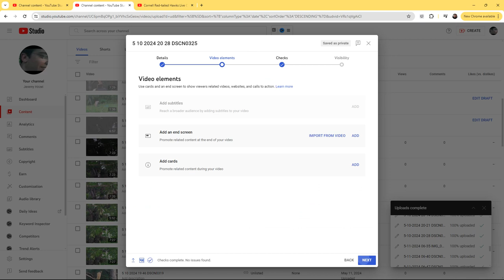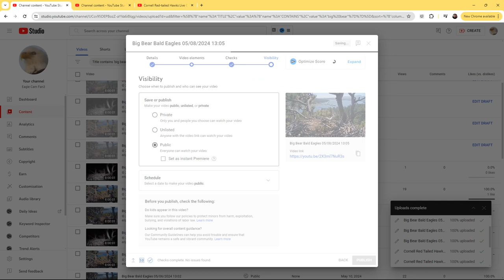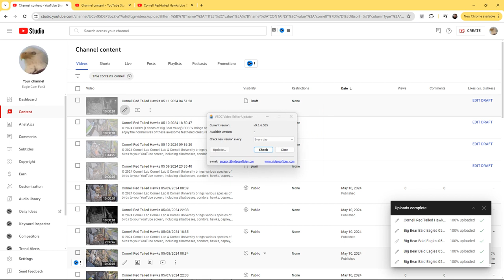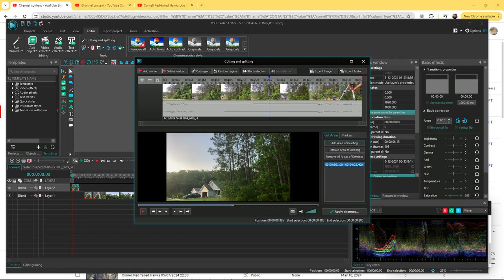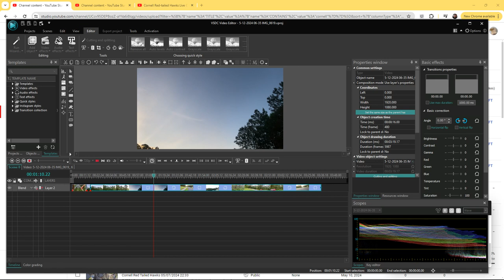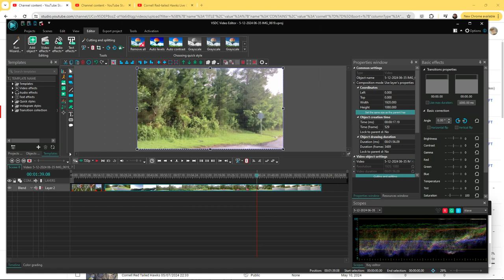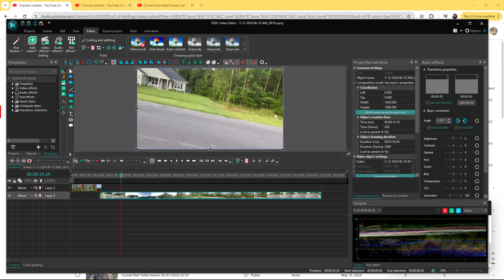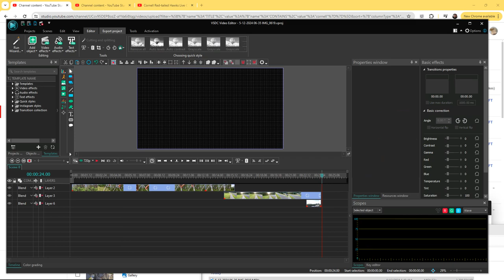Cornell Red Tailed Hawks 05/12/2024 19:17